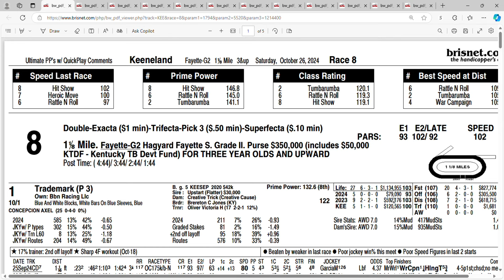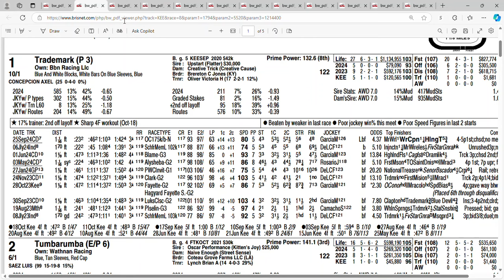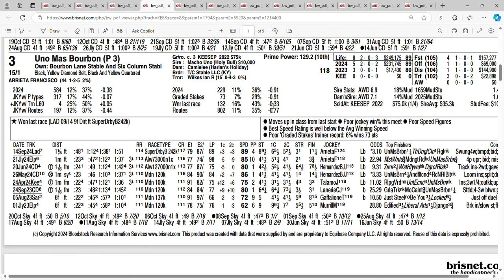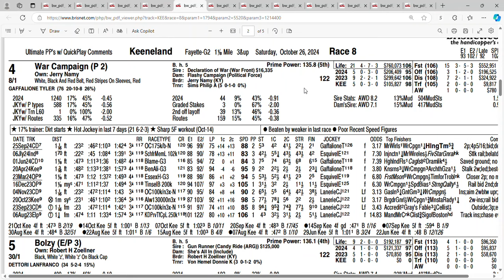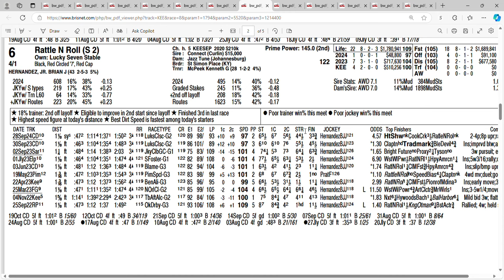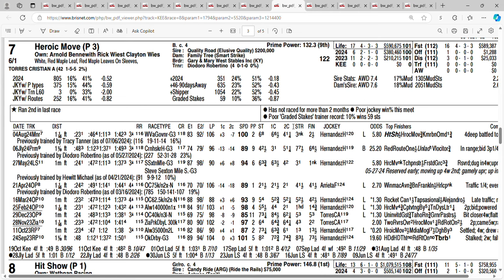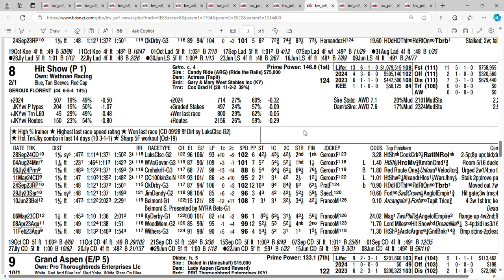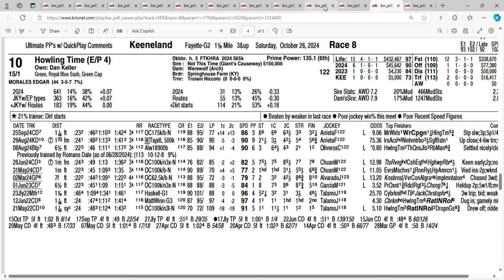2024 Fayette Stakes Analysis and Picks | Keeneland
Analysis and picks for the Fayette Stakes at Keeneland